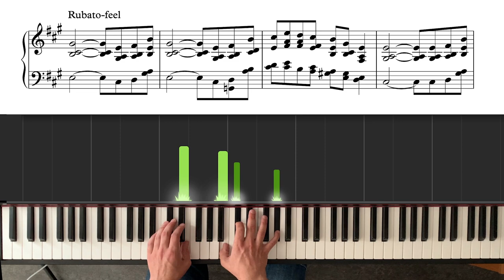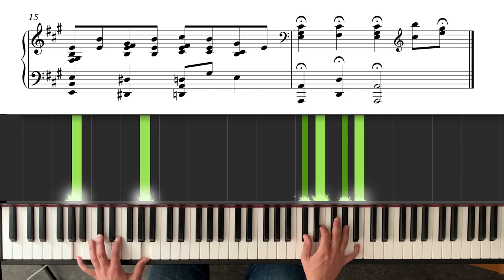Erik Slättberg - Clearing (Piano Tutorial)